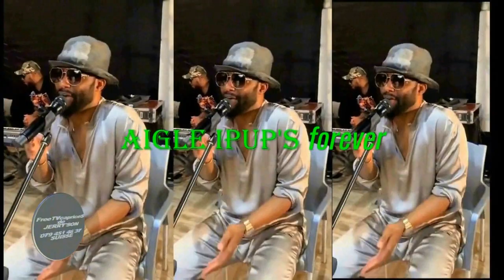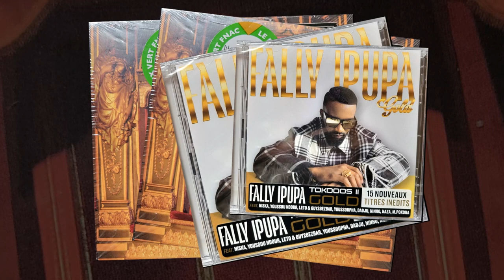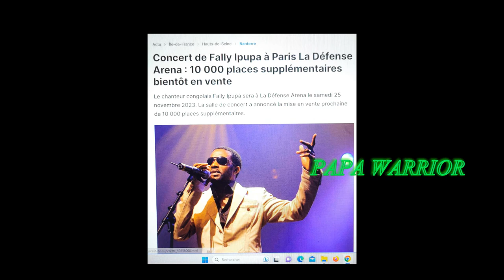FALLY IPUPA: U-ARENA PARIS/DEFENSE 10.OOO PLACES SUPPLEMENTAIRES pour un TOTAL DE 50.OOO PLACES